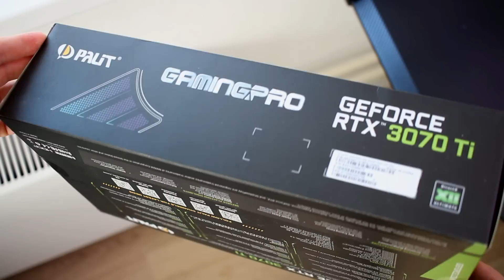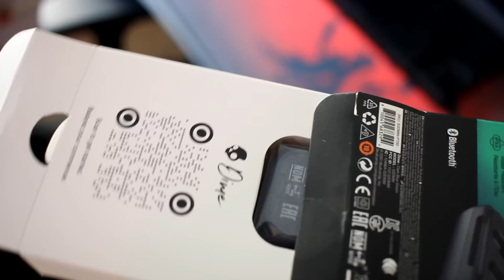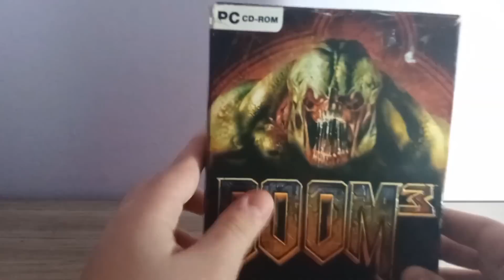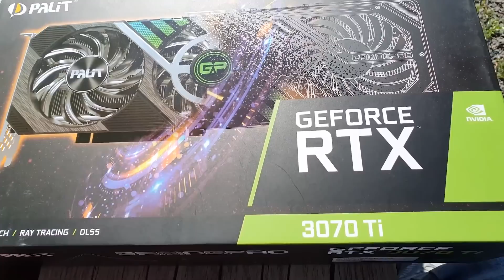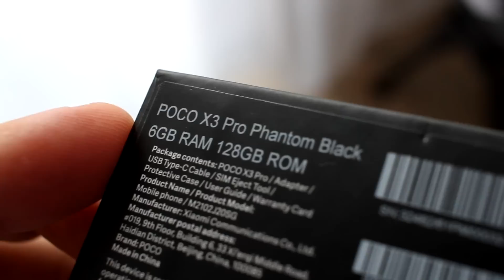Назад в прошлое / Дарю подписчикам Palit GeForce RTX 3070Ti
21 Октября выберем 3х победителей на стриме на втором канале Пошелестим

Железо данного ПК в тестах ниже:
1. Процессор Intel i7-11700K
2. Видеокарта Palit GeForce RTX 3070Ti GP
3. Мат плата Asus Z590
4. SSD Kingston A400 2Tb
5. Память Kingston DDR4 3200 / 32gb (2x16)
7. Корпус Corsair
8, Охлад проц Enermax